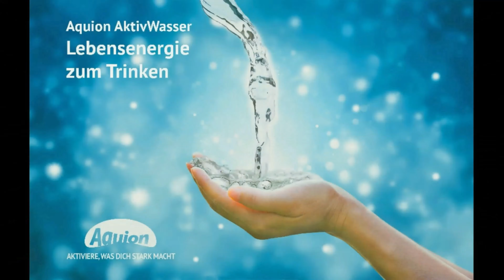Ohne diese Fähigkeit deines Darms kann der menschliche Körper gar kein eigenes Eiweiß aufbauen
WILLST DU …..

🛁🚿MEINE PFLEGEPRODUKTE
Afrikanische „Wundercreme“ mit Sheabutter & Arganöl: